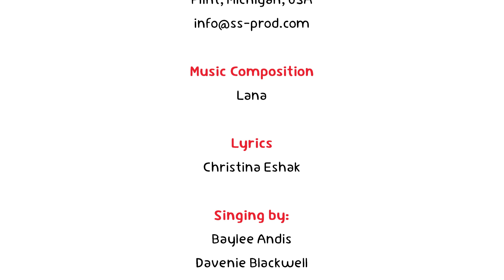Toy Box Song | Learning English for Kids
Dive into the magical world of learning with the "Toy Box Song" by Karazh Channel, where English comes to life for young learners! This vibrant tune is not just any song; it's a journey into a world where toys teach, and melodies educate. Ideal for kids embarking on their English learning adventure, this song combines the joy of music with the essentials of language learning in a way that's both engaging and effective.

🎶 About "Toy Box Song" 🎶
The "Toy Box Song" is more than just a catchy tune; it's a tool for language acquisition designed specifically for children. With its delightful lyrics and lively rhythm, kids are encouraged to sing along, making learning feel like play. The song cleverly integrates vocabulary related to toys, counting, and everyday phrases, aiding in the development of pronunciation and sentence structure. It's an excellent way for children to expand their English vocabulary in a fun and memorable way.

🌈 Why Karazh Channel? 🌈
Karazah Channel, meaning 'Cherry' in Arabic, is your go-to destination for educational content that doesn't feel like homework. Our songs about colors, numbers, shapes, and more, are crafted with love and care, ensuring that learning is always a joyful experience.

🔍 Discover More 🔍
Don't stop at just one song! Explore our collection of educational content, including the "ABC Numbers & Lullaby," and make every learning moment a delightful one. For those interested in bilingual learning experiences, our Arabic channel offers equally enriching content that broadens linguistic horizons.

to delve deeper into our educational philosophy and discover resources that support both homeschooling and ESL learning. Remember, with Karazah Channel, education is always a joyous discovery.

We'd love to hear from you! Share your learning experiences, favorite songs, and what you'd like to see next. Your feedback is our inspiration.